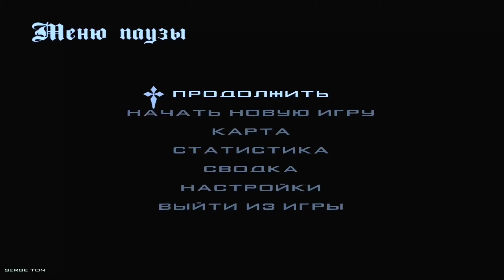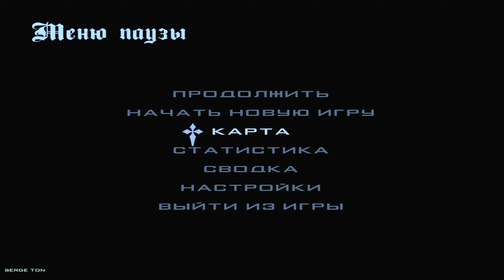КЛАССНАЯ КОПИЯ РАДМИРА РП С БОНУСОМ 150КК! PERFOMANCE RP (радмир рп крмп)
😝ЧЁТКАЯ КОПИЯ РАДМИРА С БОНУСОМ 150кк😝
😍Привет! Я Некит :)😍

😍 ДЛЯ ОПТИМИЗАЦИИ: копия радмира,копия радмира с бонусом,radmir rp,лучшая копия радмира,копия радмира рп,КЛАССНАЯ КОПИЯ РАДМИРА РП С БОНУСОМ 150КК! PERFOMANCE RP (радмир рп крмп),КЛАССНАЯ КОПИЯ РАДМИРА РП С БОНУСОМ 150КК! PERFOMANCE RP,КЛАССНАЯ КОПИЯ РАДМИРА РП С БОНУСОМ 150КК,КЛАССНАЯ КОПИЯ РАДМИРА РП С БОНУСОМ,КЛАССНАЯ КОПИЯ РАДМИРА РП,некит траш,радмир рп,radmir,крмп,рп,лучшая копия радмира с большим бонусом,копия радмир рп,радмир рп крмп,радмир рп с бонусом,радмир бонусник